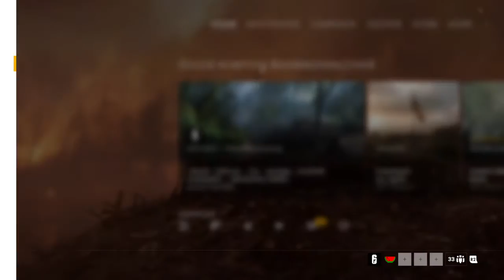Battlefield™ 1 Opening Battlepacks Part 3 - My first superior pack!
The superior battlepacks are at the end.